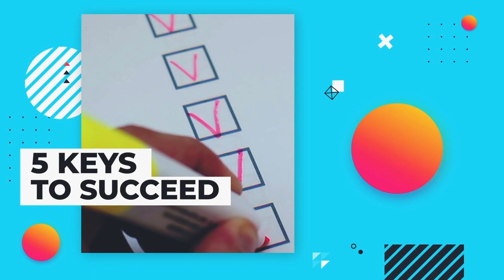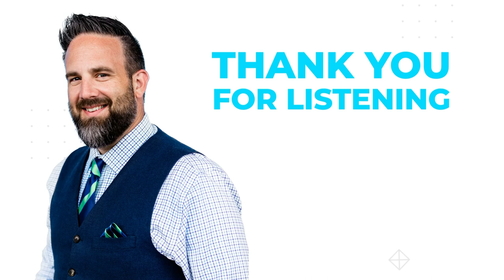Run to the Problem & Create the Solution- The Root of all Success FT. Eric Albian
Eric Albian has always had the mindset of an entrepreneur - from working a paper route at 10
years old, to lining baseball fields and refereeing hockey games. After graduating from DePaul
University with a major in Business Management, Eric worked in a call center collecting
call center was where he “learned to cut my teeth on the phone". Eric learned as much as he
could and used that knowledge to become the working Labor Director for Dupage Housing
Authority. After which he used his student loan money to buy equipment and eventually contract
the work to his first business, a landscape renovation company. It was then his interest in
packaging led him to take a sales job in packaging distribution. After discovering a major flaw in
common packaging, he used his passion for problem-solving and saved the company millions.
He also built the largest disinfectant wipes manufacturing facility in all of Mexico during the start
of the COVID outbreak. He is now the CEO of Rosmar USA, a 38 year old integrated specialty
chemical formulation company.